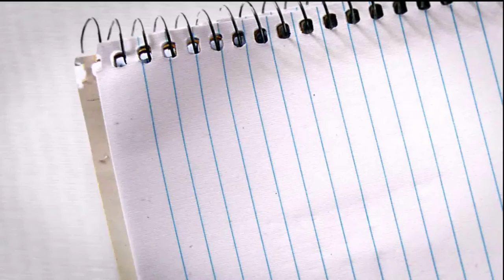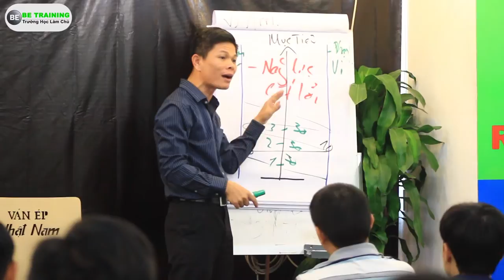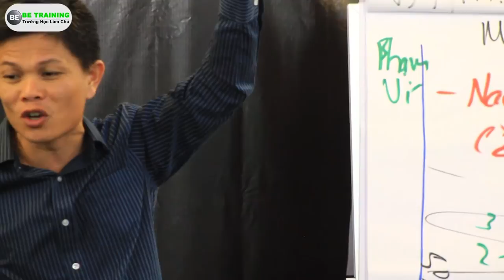Hướng dẫn marketing cho doanh nghiep nhỏ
Bạn mới ra kinh doanh thành lập doanh nghiệp nhưng chua biết

phải làm như thế nào và bắt đầu ra sao.

Vậy hãy để cho chúng tôi giúp bạn

                 199 Điện Biên Phủ, P.15, Q. Bình Thạnh, HCM.

Tham dự chương trình BẠN học được:

03 bí quyết LÀM CHỦ và thành công trong cuộc sống

            Họ tên:
            Số điện thoại: